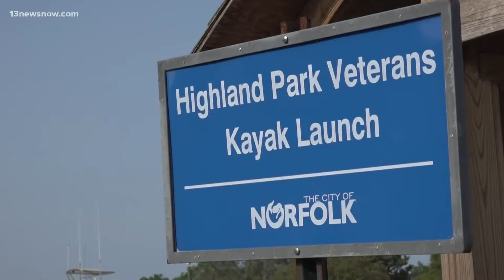Eagle Scout in Norfolk Takes Plastic and Turns It into Bench at Kayak Launch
Campbell Scott is a sophomore at Norview High School in Norfolk, Virginia. He used his Eagle Scout final project to improve the handicap-accessible Highland Park Veterans Kayak Launch at Knitting Mill Creek.